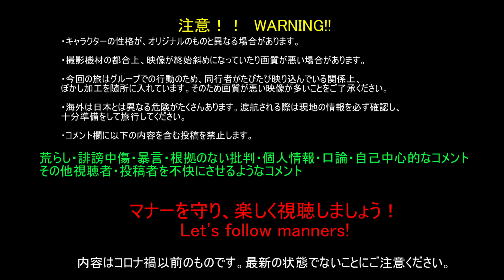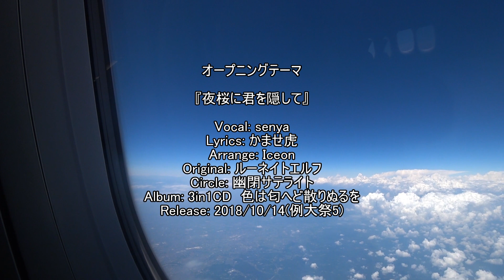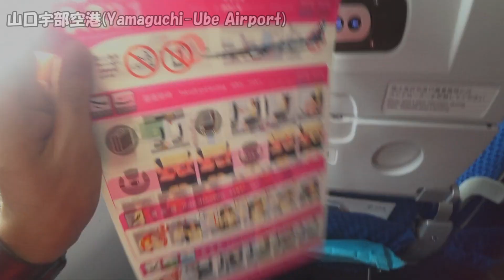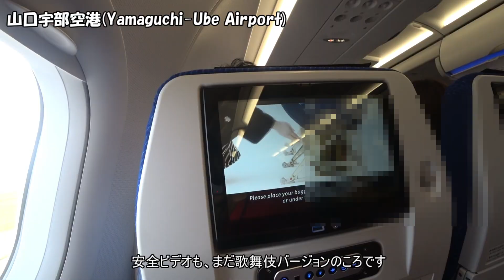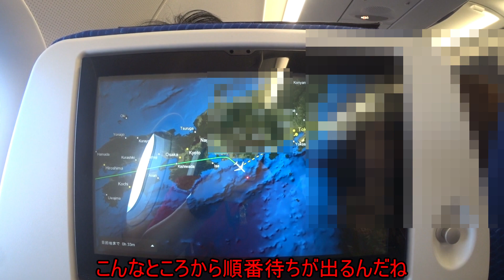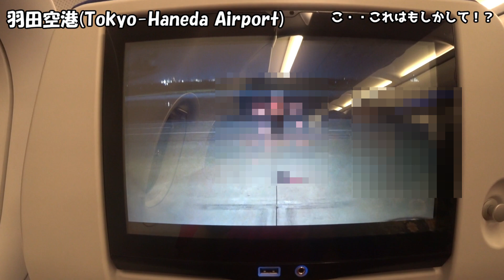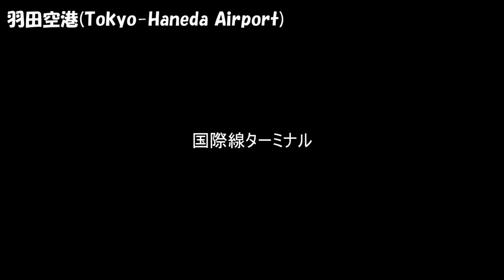【飛行機旅ゆっくり実況 ANA】復活した機材で夕日に照らされながら羽田へ。【AIRBUS A321neo 山口宇部→羽田 ANA普通席】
※本動画の内容は、2019年現在のものです。当時とは状況が異なる場合があります。

久々の海外編。とある場所に向かうため、まずは国際線に乗れる羽田空港へ向かいます。夕方に向かうということはつまり・・・？

【Flight Data】
Flight Number: NH700
Operated Airline: All Nippon Airways
Airplane Type: AIRBUS A321-200neo(JA135A)
Departure: Yamaguchi-Ube(UBJ)
Destination: Tokyo-Haneda(HND)
Seat Class: Economy Y

【Music used】
・夜桜に君を隠して 幽閉サテライト
・空中プロムナード